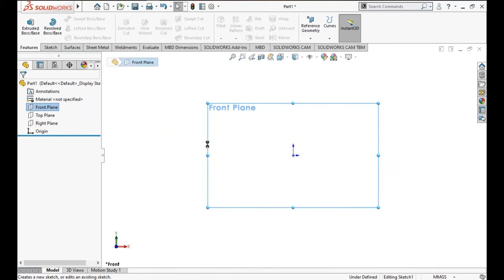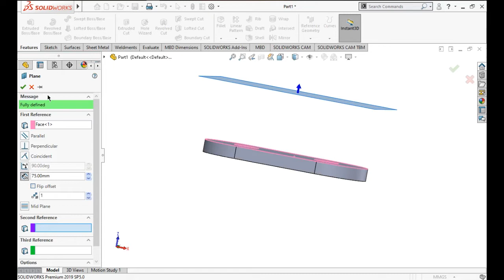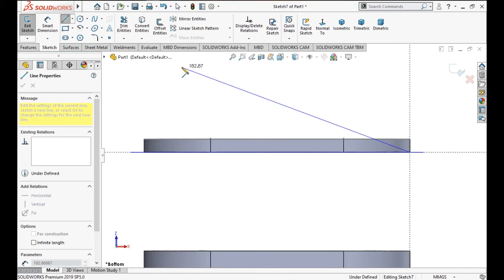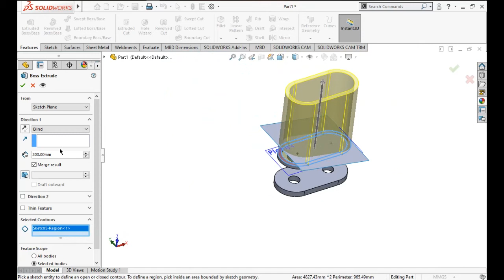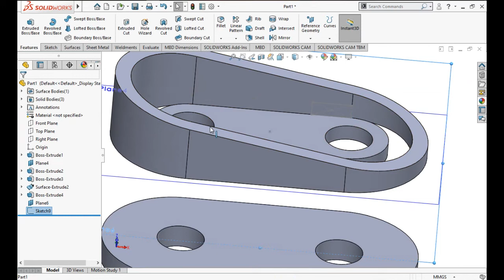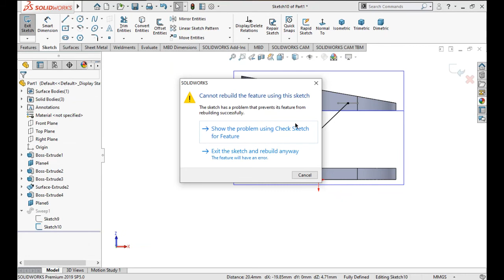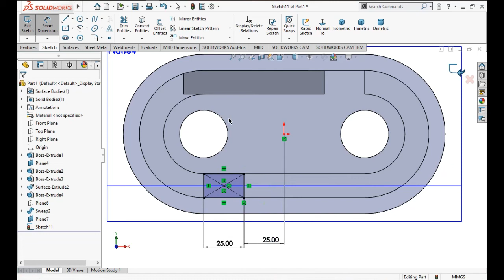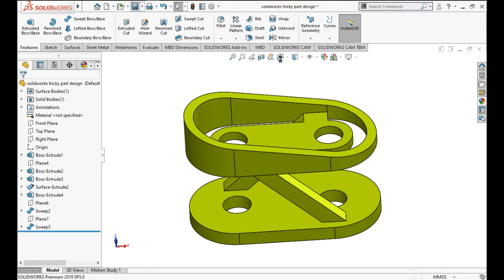Solidworks Tutorial | Beginner exercise 2 | CAD Crunch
As it's obvious with the title of the video that it's video of a whole series of beginner exercises in Solidworks. Hope, you all are doing well and thanks for visiting my content :)

I would like to thank NCS music channel for the background music

This channel focuses on softwares like - :

Solidworks
Part design
Surface design
Assembly design
Simulation
Flow simulation
Autodesk Fusion 360
Part design
Assembly Design
Freeform Design
Simulation
Autodesk Inventor
Part design
Assembly design
Catia V5
Part design
Surface design
Assembly design

If you want to give any suggestions and feedback then you are most welcome in the comment section :)